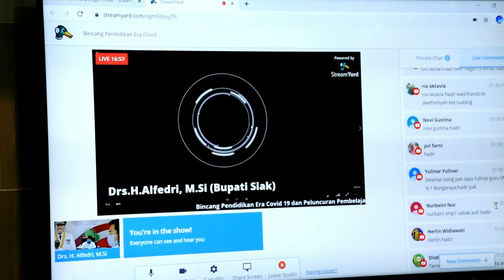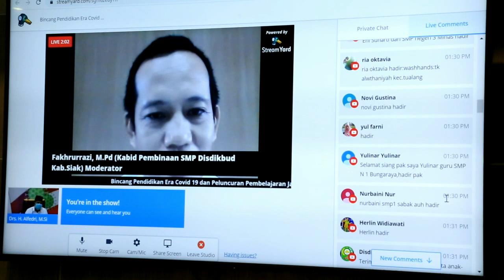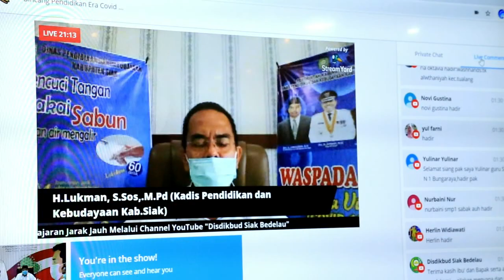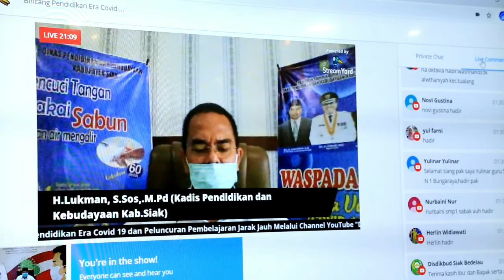Peluncuran Channel Yotube Disdikbud Siak Bedelau Untuk Belajar Live Streaming - Berita Siak Televisi